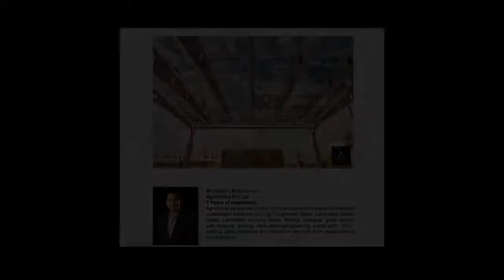Agniforma Pvt Ltd, Limelight Pictures